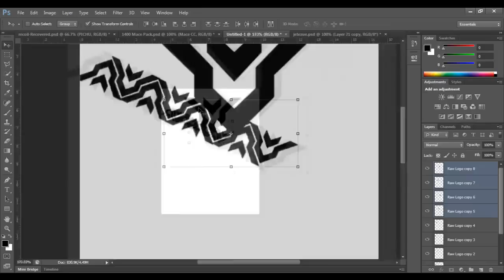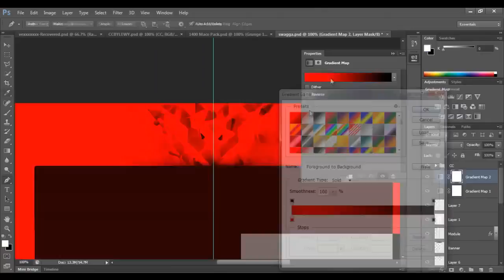Vxon Speed Art Contest Entry By Reckz